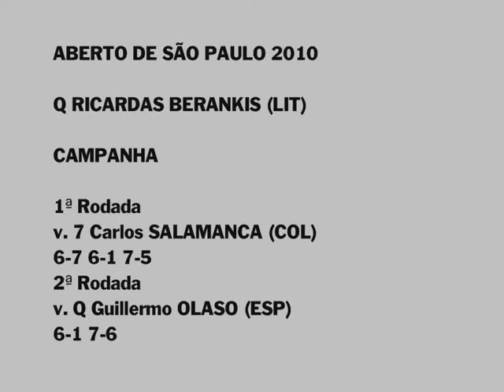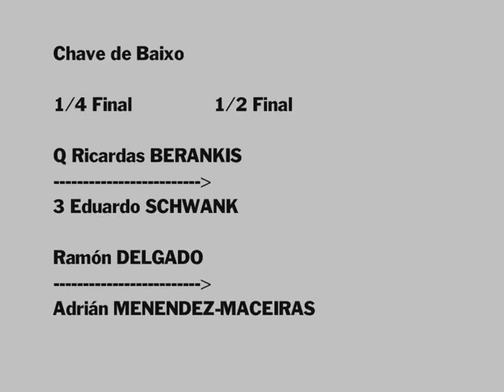Aberto de São Paulo 2010 - Eduardo Schwank vs Ricardas Berankis - ¼ Final - 1/7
Greetings, Lietuva! Saludos, Argentina! Gracias por mirar! - Torneio: ABERTO DE SÃO PAULO 2010 - Cidade: SÃO PAULO, SP, BRASIL - Local: PARQUE VILLA-LOBOS - Fase: QUARTAS-DE-FINAL - Jogo: Q RICARDAS BERANKIS (LIT) vs 3 EDUARDO SCHWANK (ARG) - Data: 08/JANEIRO/2010 - PARTE 1 DE 7